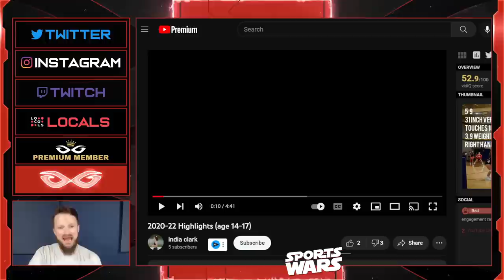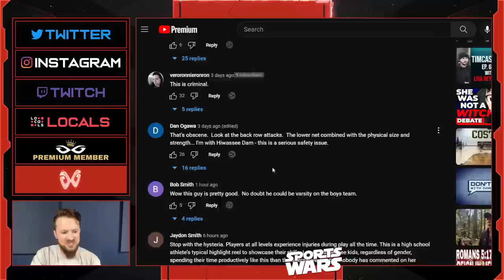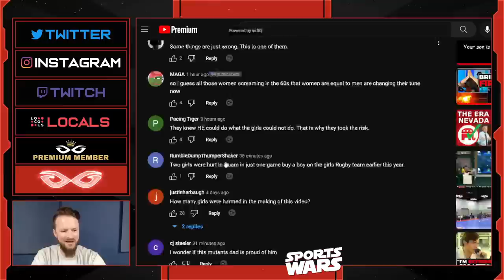Transgender Volleyball Player Who INJURED Real Female Gets DESTROYED After Using Clip In Highlights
Jeremy Prime
Pensacola
Florida, USA
32524